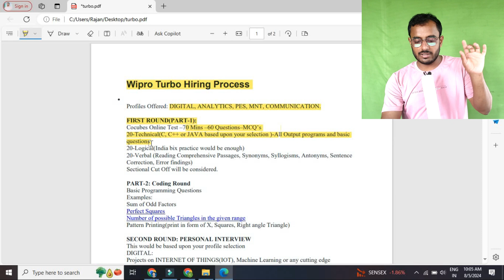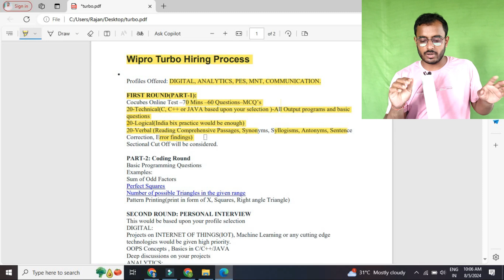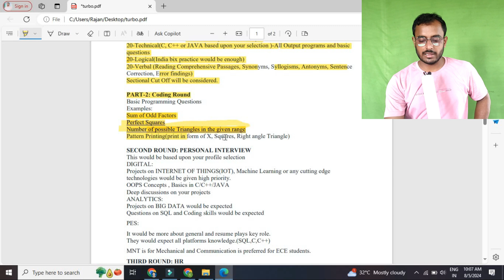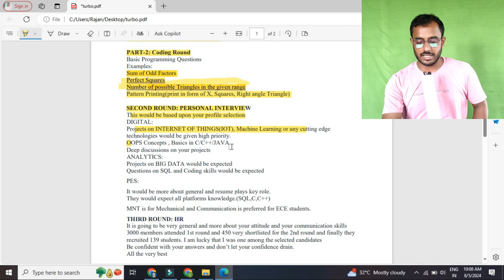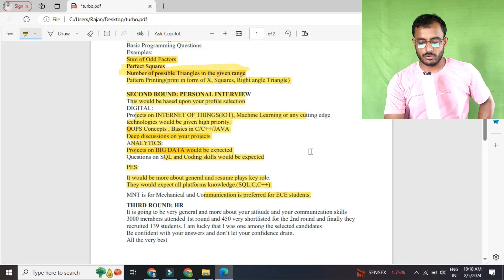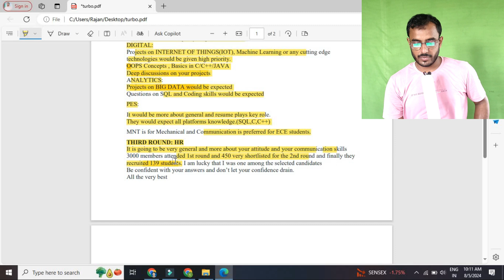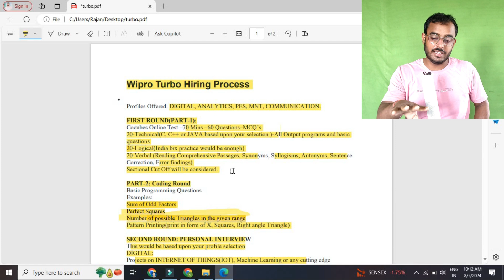My Wipro Turbo profile selection process | How I cracked 7 LPA offer in WIPRO?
Hey guys, in this particular video I have explained about My Wipro Turbo profile selection process | How I cracked 7 LPA offer in WIPRO?